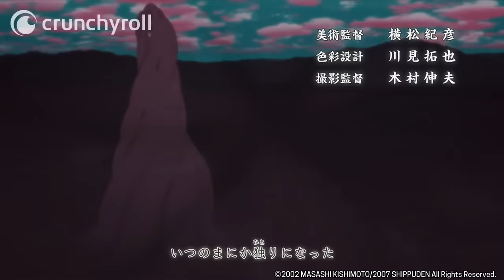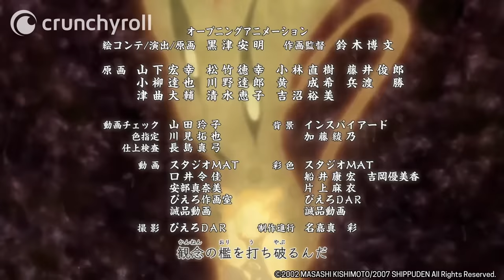Naruto Shippuden - Opening 19 | Blood Circulator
Naruto Shippuden OP 19 "Blood Circulator" by Asian Kung-Fu Generation.